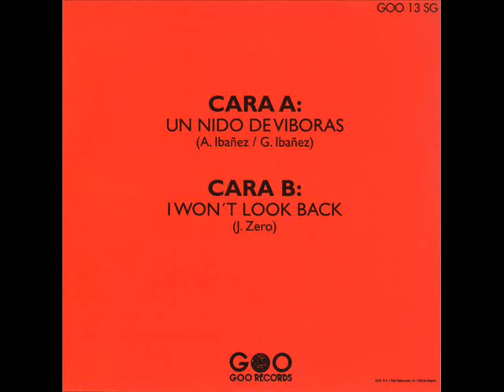Nuevo Catecismo Catolico - I Won't Look Back (Dead Boys)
Un Nido De Viboras / I Won't Look Back 7" (1995)
Goo Records